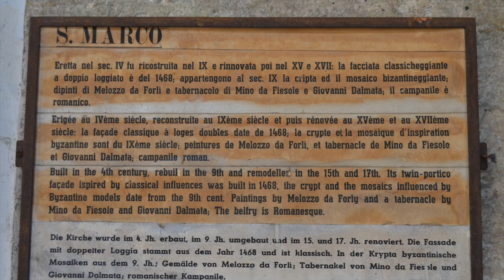Restauri Basilica S Marco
a cura della Scuola d'Arte e dei Mestieri Nicola Zabaglia e Arti Ornamentali